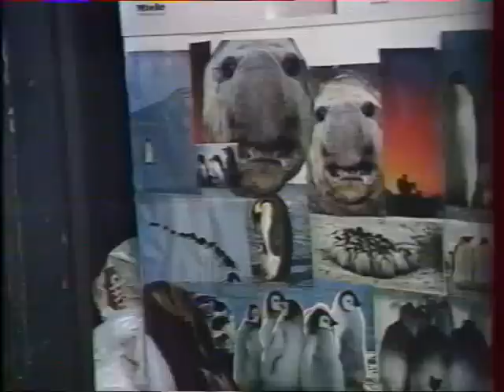les imparfaits de jane birkin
jane birkin pour 30 millions d'amis avec beety et marmelade en 1993